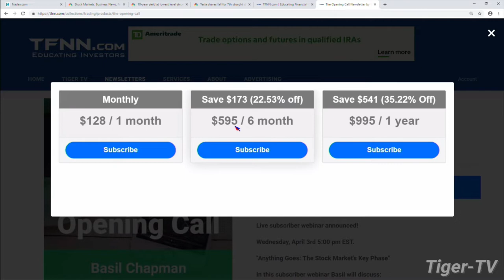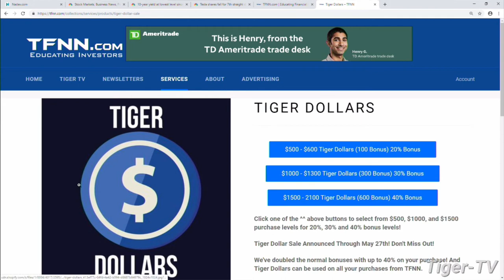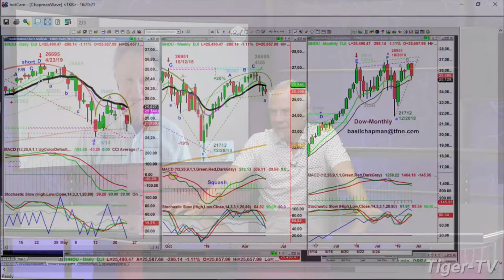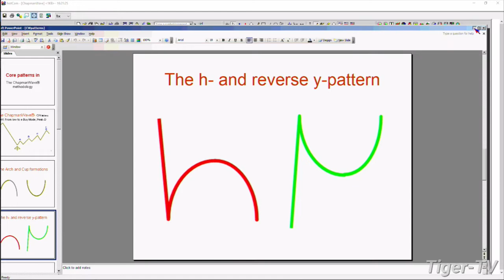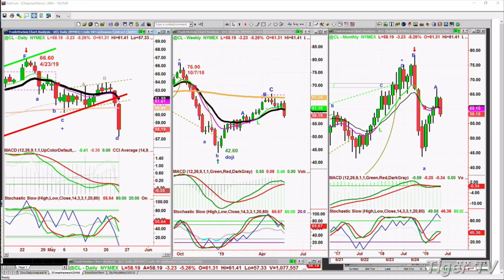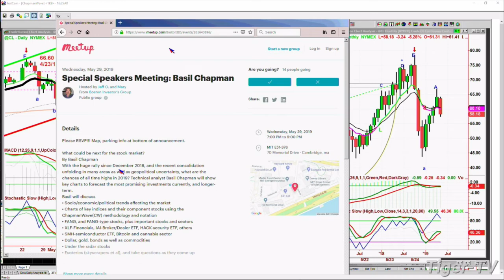Basil Chapman on the Tom O'Brien Show - May 23rd, 2019